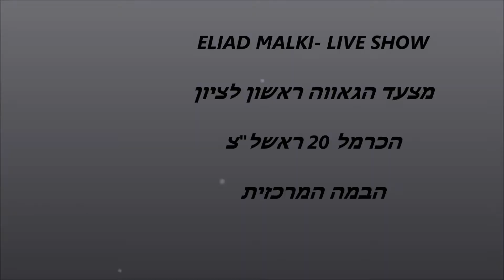ELIAD MALKI- LIVE SHOW- Pride parade- Rishon le Zion